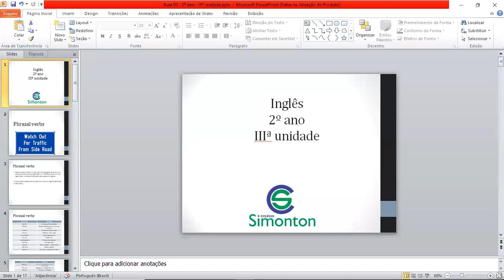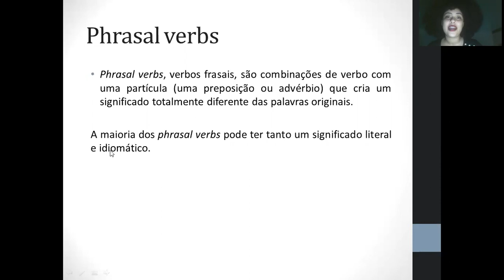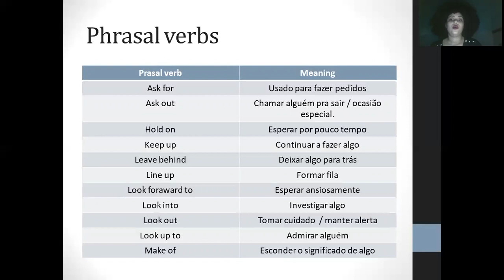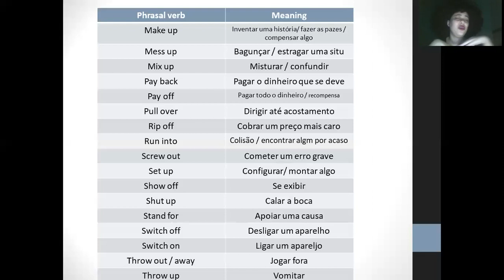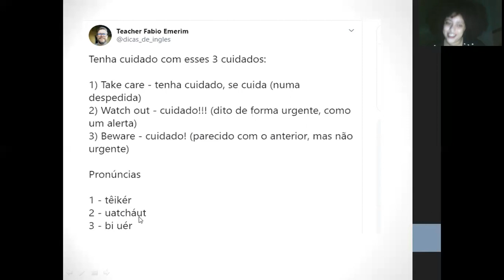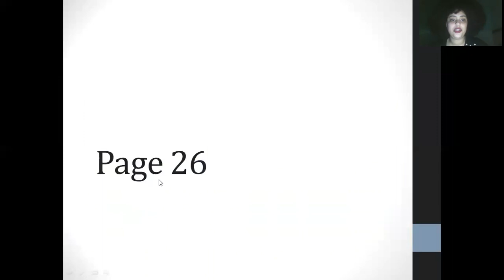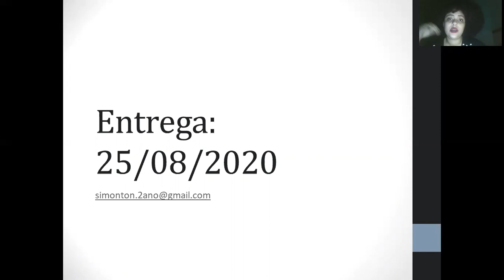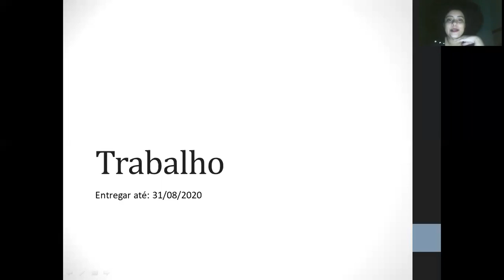Aula 03 - Inglês - 2º ano - IIIª Unidade